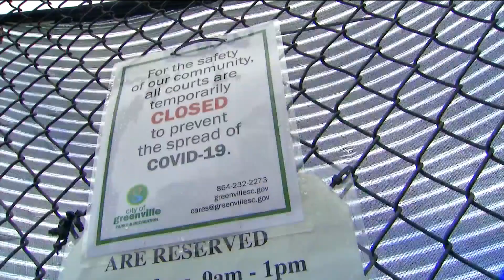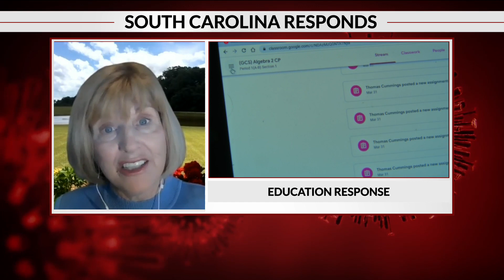South Carolina Responds: Your COVID-19 Questions Answered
A special statewide town hall on COVID-19 and our response to it is live on the air and in the app